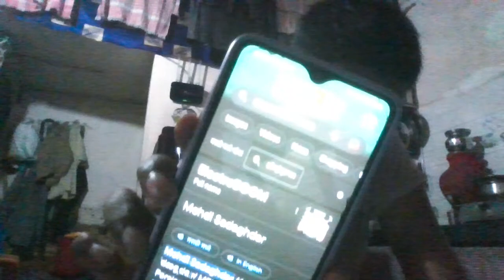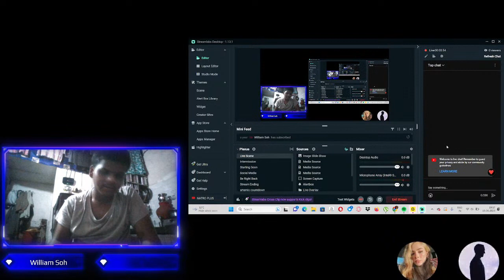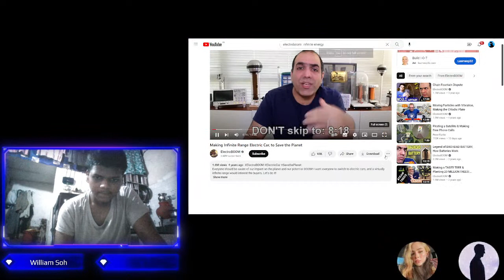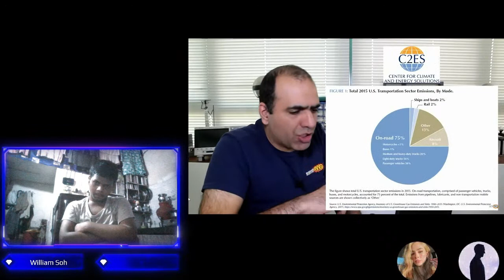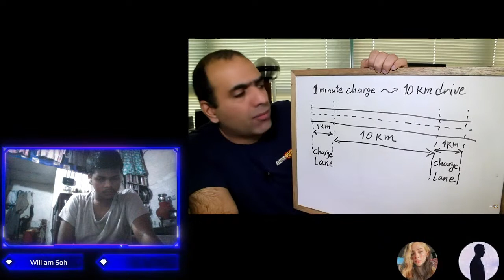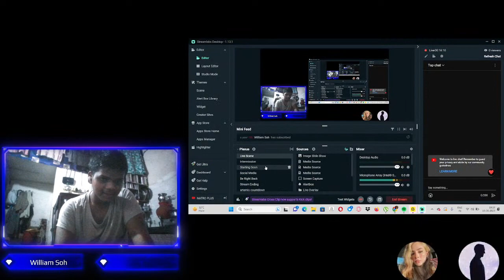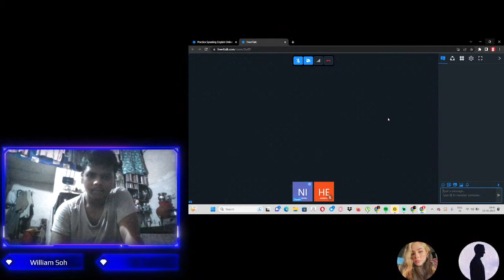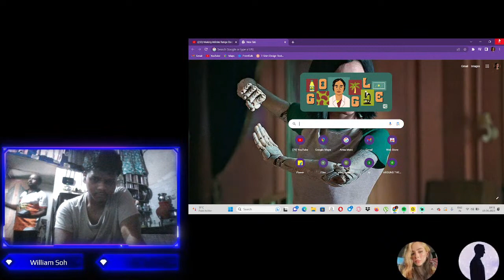Lets react on electroboom infinite energy concept ?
here as talk gaurav joshi